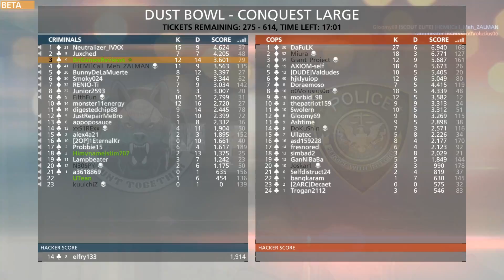Battlefield Hardline (Open Beta) - Call of Duty Clone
*NOTE: This is a broken buggy mess, and the wrong direction for the series.  Battlefield 3 was the last good Battlefield game.  We need a Bad Company 3, not this.

*DOUBLE NOTE:  For the record, I also dislike Call of Duty.

New Spec List:
COOLER MASTER HAF X Blue Edition
Intel Core i7-3770 Ivy Bridge 3.4GHz (3.9GHz Turbo)
(DUAL in SLI) EVGA 04G-2983-KR GeForce GTX 980 Superclocked 4GB 256-Bit GDDR5 ACX 2.0 PCI Express 3.0
ASRock Z77 Extreme4 LGA 1155 Intel Z77
G.SKILL Sniper Gaming Series 16GB (2 x 8GB) 240-Pin DDR3 SDRAM DDR3 1866 (PC3 14900)
Western Digital WD Black WD1002FAEX 1TB 7200 RPM SATA 6.0Gb/s 3.5" ASUS Black Blu-ray Drive SATA Model BC-12B1ST/BLK/B/AS
SAMSUNG 840 EVO MZ-7TE120BW 2.5" 120GB SATA III TLC Internal Solid State Drive (SSD)
SAMSUNG 850 Pro Series MZ-7KE512BW 2.5" 512GB SATA III 3-D Vertical Internal Solid State Drive (SSD)